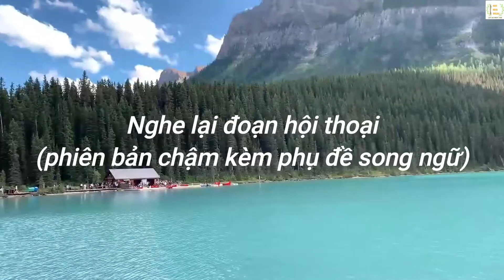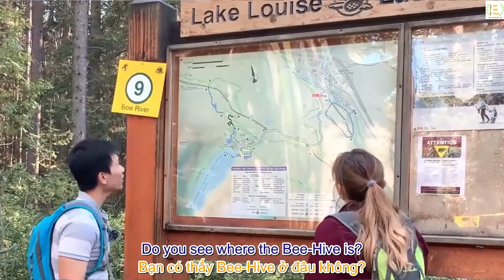Everyday English Listening + Speaking || Topic 5: A DAY TRIP || Part 1: English Conversation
Hey Everyone! We're David and Madison from English No Big Deal. We're here with our channel to provide you with fun and effective learning materials.

Timestamps:
0:00 - Intro.
0:13 – Conversation at natural speed without subtitles.
6:19 – Slow-paced conversation with subtitles.